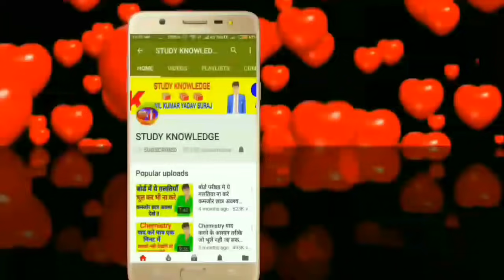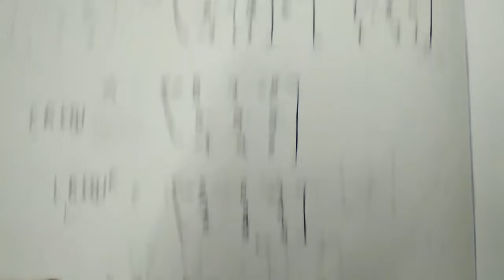Matrices (आव्यूह ) NCERT in hindi class 12 by suraj 2018 - 19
यदि आप सभी वीडियो देखना चाहते है तो नीचे दिए गए लिंक पर क्लिक करे।

लिंक -
Math All video for CLASS 12 NCERT (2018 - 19 )